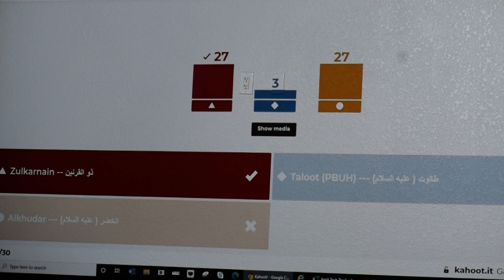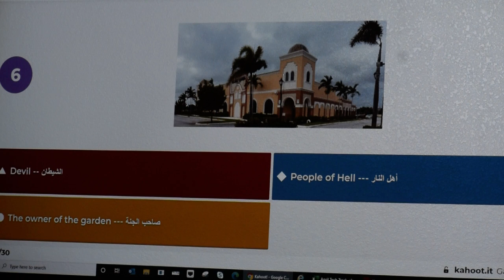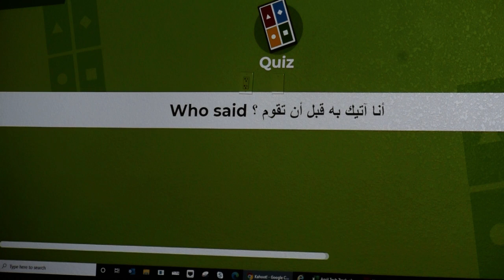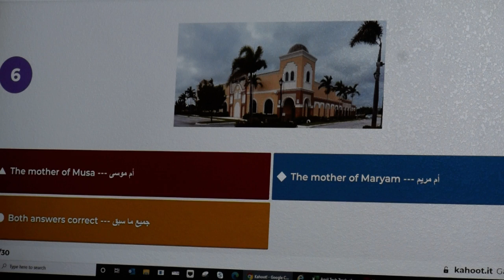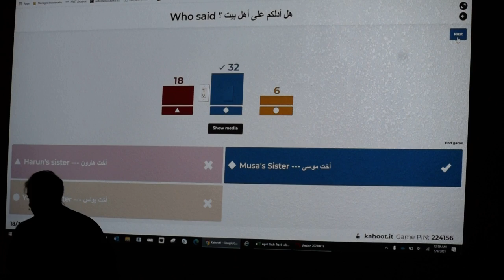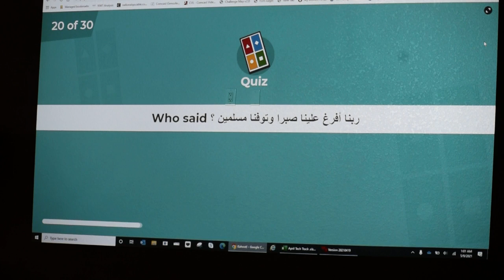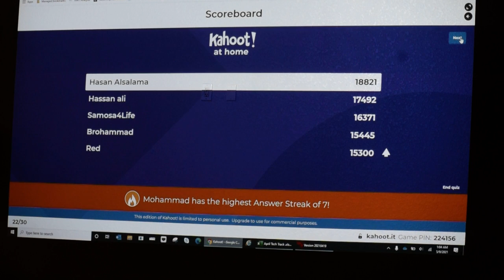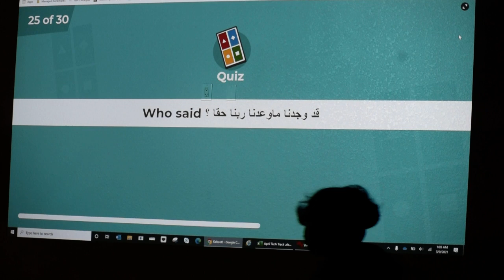Night of 27th ‎Saturday, ‎‎May 5th, ‎2021 12